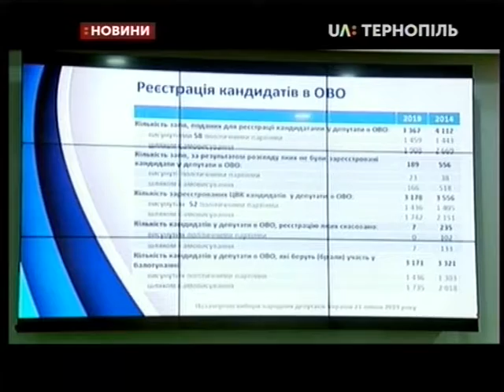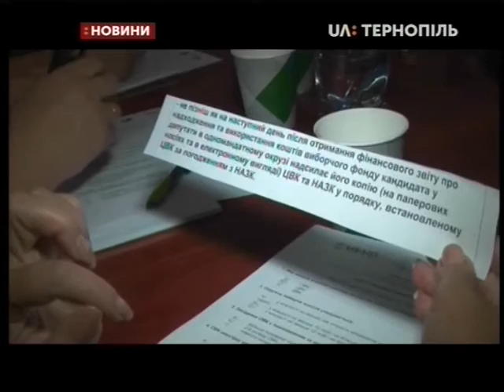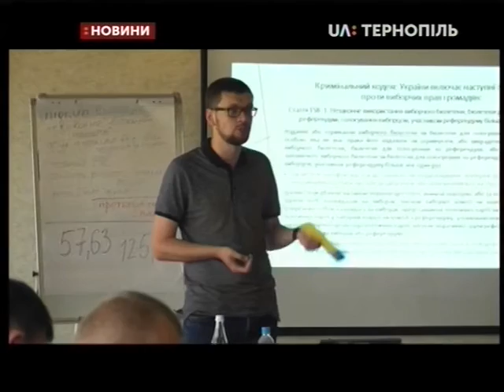26.06.2019. Новини. 17:00